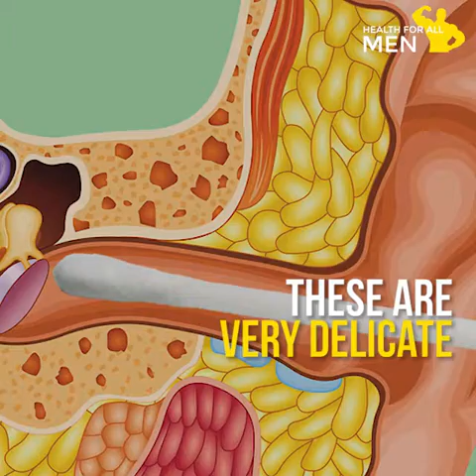Dangers Of Q Tip